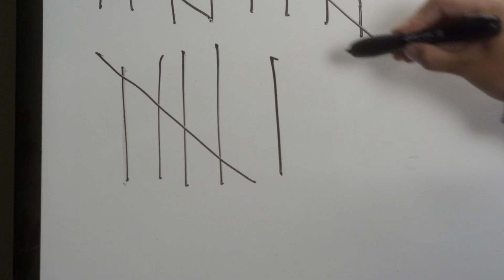Pretty Little Liars - Spencer & Mona Continue The Quiz Off - "Mona-Mania" (3x15)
Spencer continues to maintain a lead over Mona.

After the shocking events at the school marathon, Aria, Emily and Spencer are more certain than ever that Mona is up to her old tricks. Hanna, still holding out hope for her former friend, is not so sure. Meanwhile, Aria's fears about her father grow stronger when something vital that is hidden in her room goes missing.